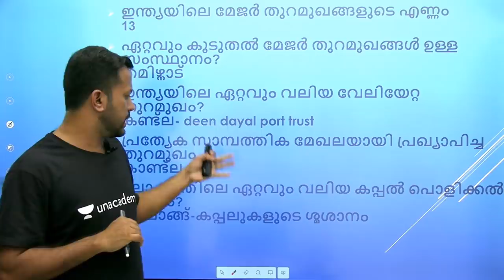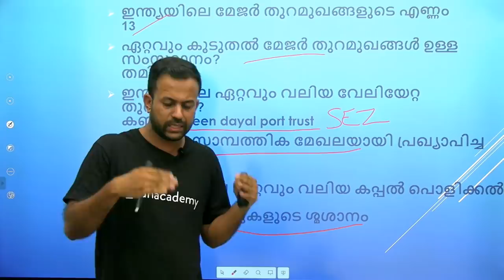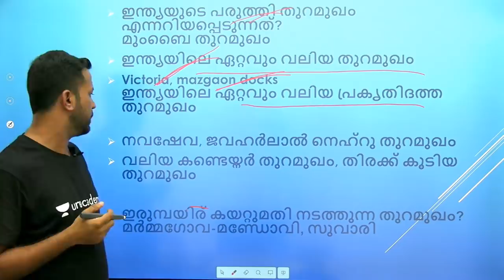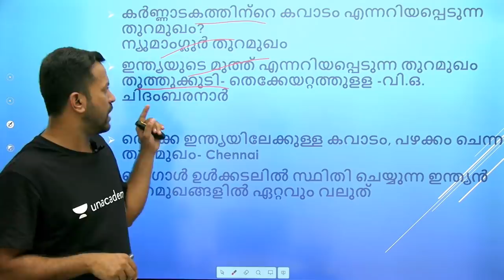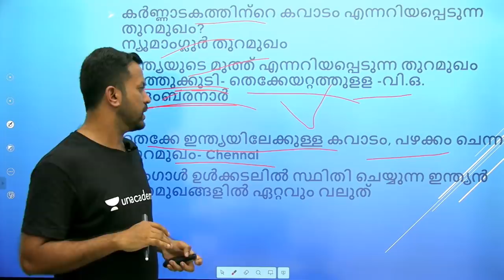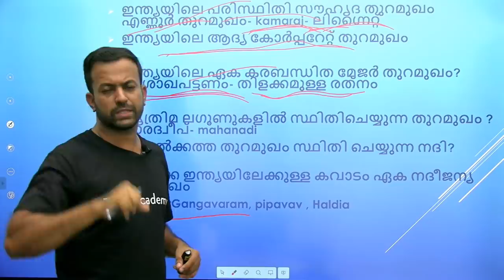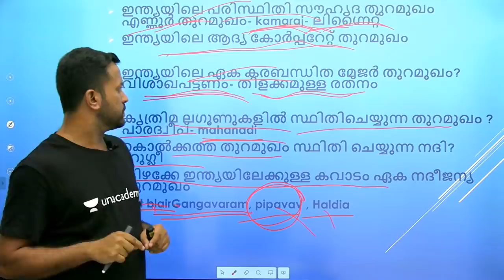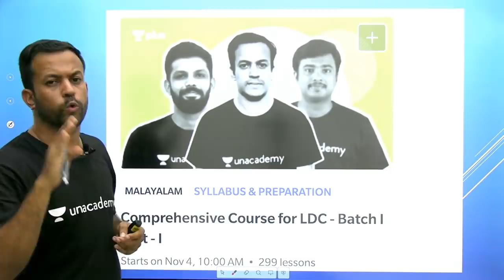Syllabus & Preparation | L - 4 | ഇന്ത്യയിലെ തുറമുഖങ്ങൾ | Kerala PSC | Mansoorali Kappungal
ഇന്ത്യയിലെ പ്രധാനപ്പെട്ട തുറമുഖങ്ങളും അതുമായി ബന്ധപ്പെട്ട കാര്യങ്ങളും  എളുപ്പത്തിൽ  കോഡ് രൂപത്തിൽ പഠിക്കാം.

🧑🏽‍🎓Unacademy Kerala PSC is here to help you prepare for the Kerala PSC Exam with FREE TARGETED COURSES!🧑🏽‍🎓
Designed to help PSC candidates pass the Kerala PSC exam with flying colours!